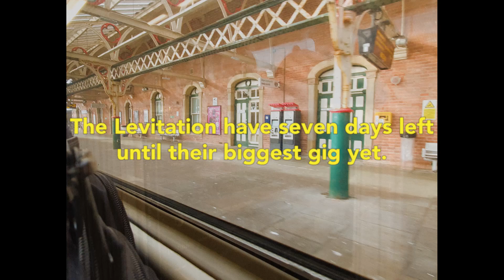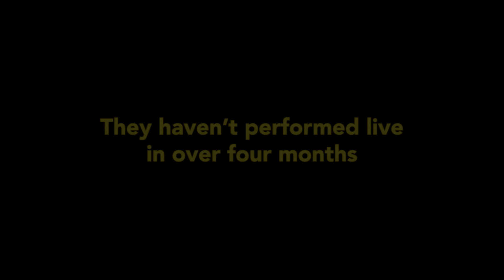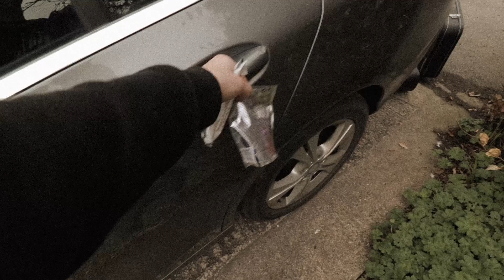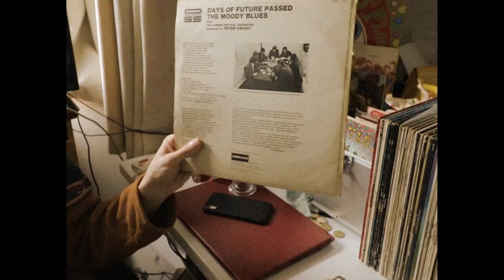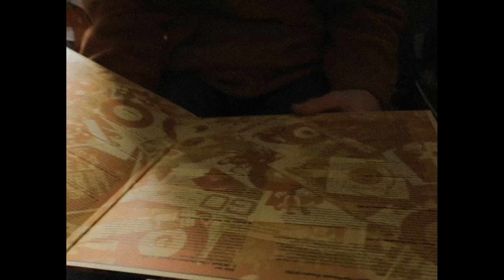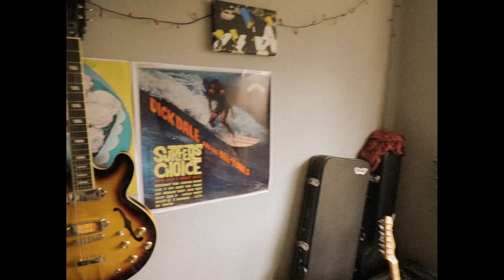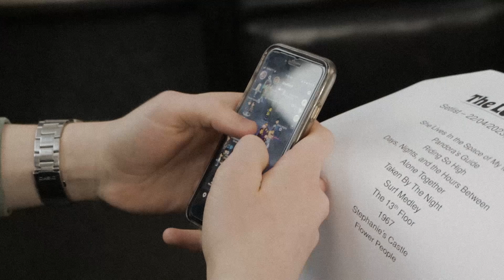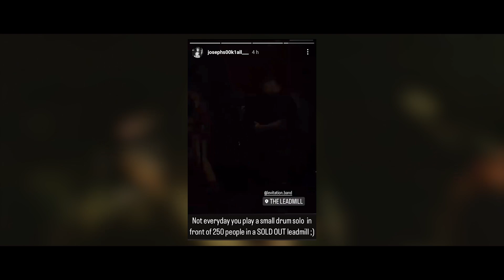The Guide to The Levitation 2023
FMP 2023
The Guide to The Levitation, A Short music documentary I made when I travelled to Sheffield for a week,  as I follow my cousin, Ollie, around and I get to see what the band get up to as they prepare for their biggest gig yet.

Above is a survey link which I've been asked to do, so I would be grateful if you could fill it in.